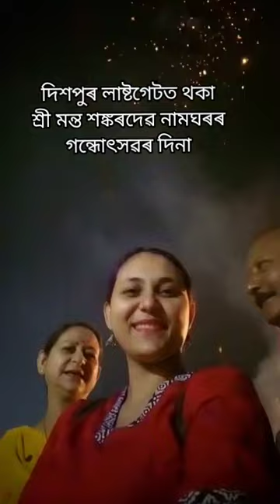দিশপুৰৰ গন্ধোৎসৱ// বৰপেটা সত্ৰ পৰম্পৰাৰে// Vlog// যোৱাবছৰ ৰৈ যোৱা ভিডিঅ'কে দিলো